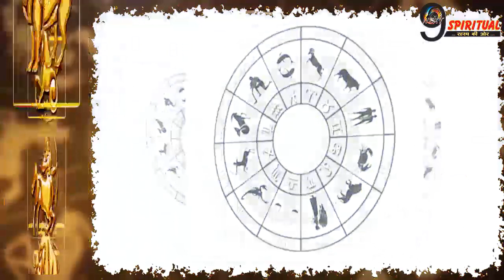इन 4 राशियों की खुलेगी किस्मत, होगा धन लाभ, बदल जायेंगे सितारे || Rashi Astrology